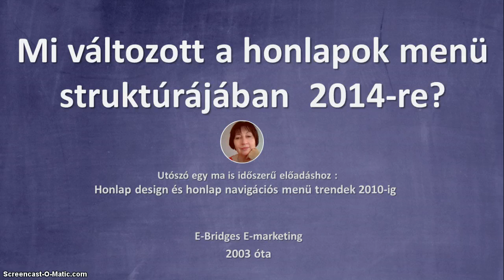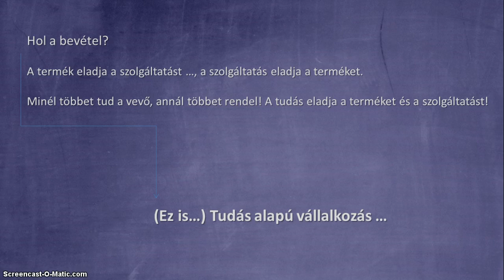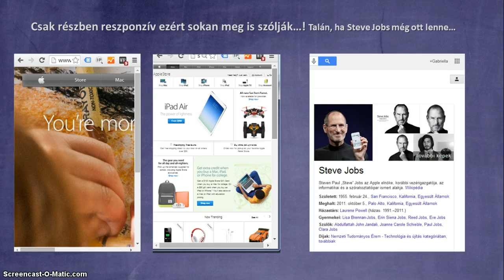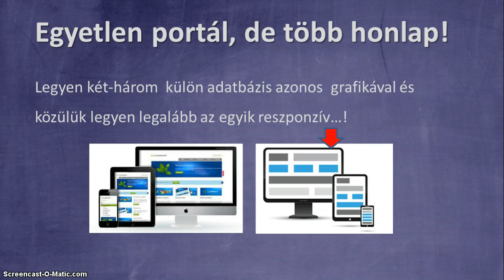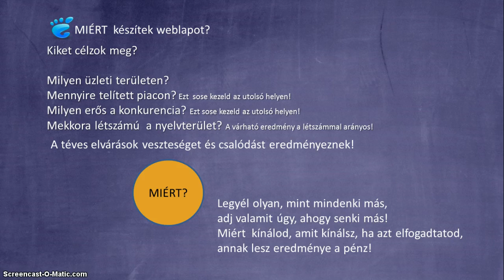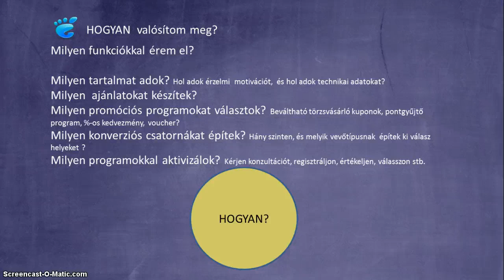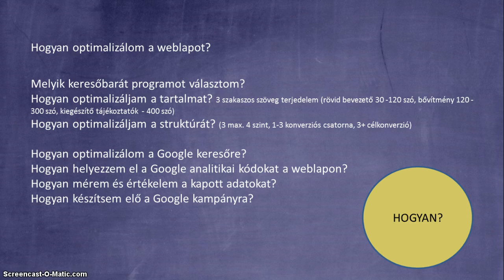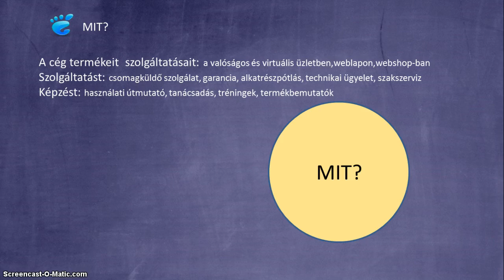11-Honlap menü navigáció utószó